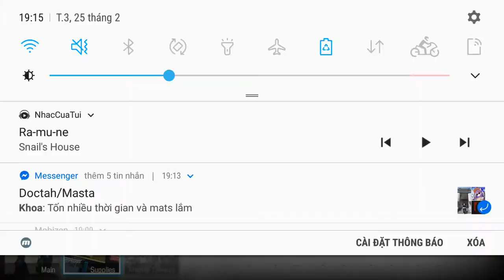Arknights- prologue: evil time- operation 0-10: dilemma